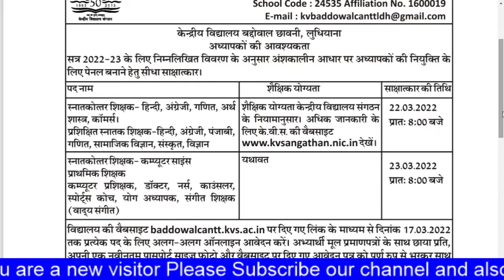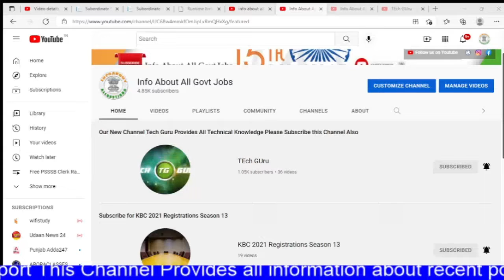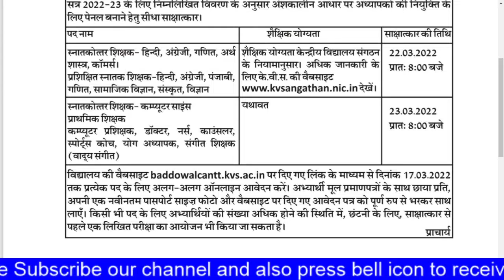Kendriya Vidyalya Baddowal Ludhiana Teaching and Non Teaching kvsjobs @Info About All Govt Jobs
Kendriya Vidyalya Baddowal Ludhiana Teaching and Non Teaching Posts recruitment2022 KVS Posts Govt Jobs kvsjobs @Info About All Govt Jobs

non teaching staff recruitment 2022,
navodaya non teaching recruitment 2022,
navodaya vidyalaya non teaching recruitment 2022,
nvs non teaching staff recruitment 2022,
nvs non teaching recruitment 2022 syllabus,
nvs recruitment 2022,
Does NVS recruit every year?,
How do I apply for NVS online?,
How do I become a NVS teacher?,
How can I apply for Navodaya Vidyalaya?,
kvs recruitment 2022 in hindi,
kvs recruitment 2022 odisha,
kvs recruitment notification pdf,
kvs recruitment 2021 notification pdf,
non teaching jobs in govt. schools in delhi 2021
Is KVS TGT exam tough?
Will KVS recruit this year?
Is there any interview in KVS?
Is KVS PGT exam held every year?

PSSSB Clerk Expected Syllabus Pattern | PSSSB Clerk Recruitment 2021
psssb clerk recruitment 202, psssb clerk psssb recruitment 2021, psssbclerk2374, infoaboutallgovtjobs, #2374,
PSSSB CLERK 2374 POSTS RECRUITMENT NOTIFICATION OUT || FREE ONLINE CLASSES
j#PSSSB_RECRUITMENT_NOTIFICATION_OUT,
PSSSB CLERK RECRUITMENT 2021 || 2789 CLERK VACANCIES PUNJAB || ਪੰਜਾਬ ਕਲਰਕ ਭਰਤੀ 2021
@Info About All Govt Jobs

csd job vacancies 2021,
Navodaya Vidyalaya Samiti (NVS) has Inviting Online Application Form for the Recruitment of various posts including the Female Staff Nurse, Assistant Section Officer, Audit Assistant, JTO, JE, MTS 1925 Post. Those Candidates are interested in the Following Process of NVS Recruitment 2022 & complete the Required Eligibility Criteria Can read the Full Notification and Apply Online for NVS Vacancy 2022 @navodaya.gov.in

navodaya vidyalaya recruitment 2022
navodaya vidyalaya notification 2022
nvs online form 2022
nvs mess helper recruitment 2022
nvs jsa recruitment 2022
navodaya vidyalaya vacancy
nvs form kaise bhare
nvs recruitment 2022 how to apply
nvs
nvs bharti 2022
nvs recruitment 2021
nvs lab attendant
nvs mess helper
Navodaya vidyalaya samiti requirment 2022 | NVS Vacancy 2022 Syllabus
Navoday vidyalay samiti recruitment 2022 | Navodaya vidyalaya samiti NVS Bharti 2022 syllabus selection process